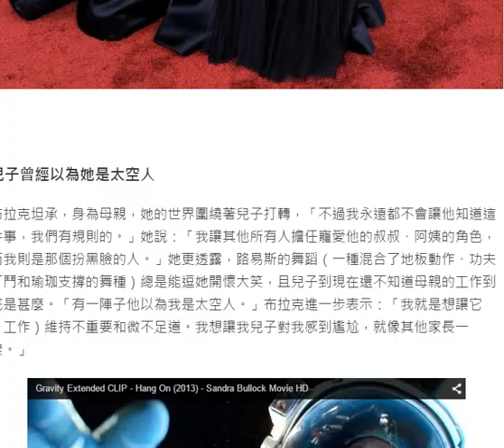雜誌2015年最美的女人 珊卓布拉克歸功兒子 sandra bullock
（People）雜誌22日公布2015年最美女人得主。令人意外的是，獲得評選的並非時下年輕女星，而是年屆半百的好萊塢女星珊卓布拉克（Sandra Bullock）！

今年50歲的奧斯卡影后珊卓布拉克，在接受訪問時表示，聽到自己獲選為2015年最美的女人時，只是一笑置之，「不，是真的。我只說，『這太可笑了』」。她接著說：「我沒有告訴任何人